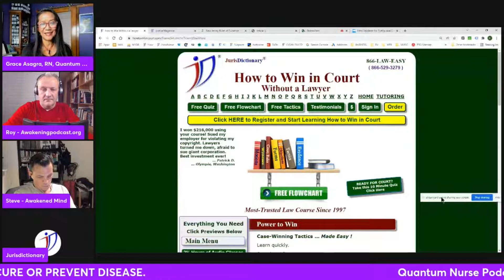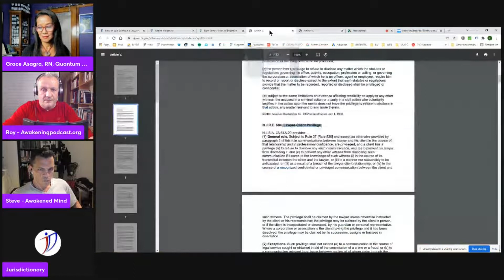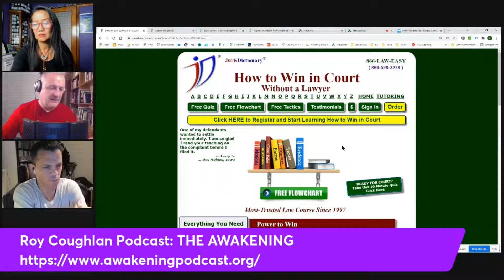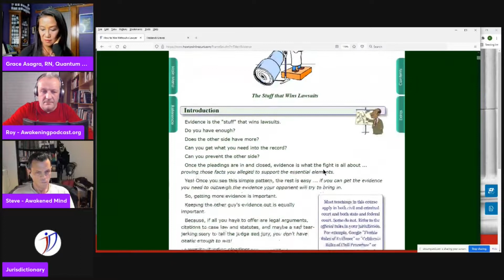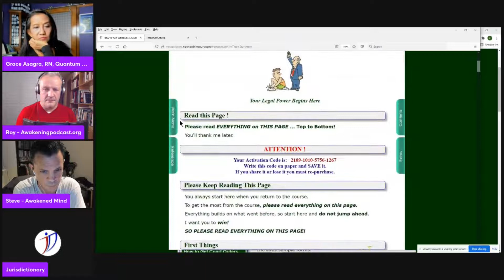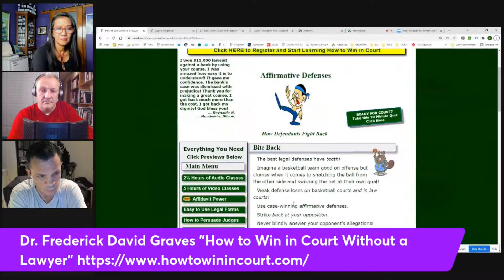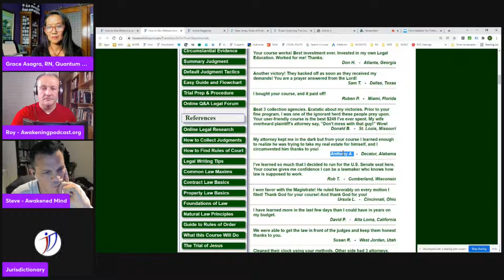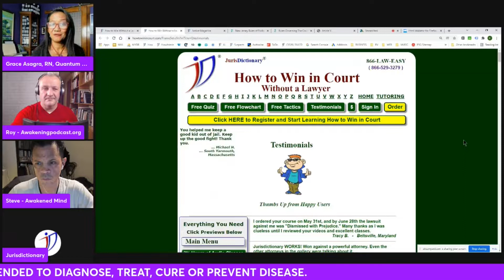#137 - How To Win In Court Without A Lawyer - Dr. Frederick David Graves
Freedom Broadcasters Livestream
Thursday, Dec 23, 2021

Guest: Dr. Frederick David Graves

Topic: How to Win in Court Without a Lawyer

Brief Bio:
About Dr. Frederick David Graves and his mission:
“For the past 35 years I've been an attorney, winning cases by doing what this course will show YOU how to do - step-by-step, quick & easy!
I was 39 when I started law school. Before that I worked as a carpenter, fisherman, boat builder, and any odd jobs I could get. In those days, if I had legal problems, I was like 4 out of 5 of you. I could not afford to hire a lawyer.
So, I became one in 1986, passing the bar and very soon discovering how truly easy it is to use the rules of court to win cases for my clients. But, I wanted to help more people than just my clients.
In 1997 I started this online course to help everyone who can't afford a lawyer by giving affordable legal know-how and solid confidence to tens of thousands of people for 24 years ... good people who now are winning in court without a lawyer!
Bar number: 558583.
My wife Kathryn and I want you to know how to secure your legal rights without the crippling expense and risky uncertainty of hiring a lawyer who may or may not fight for you but certainly will want to be paid!
I've won in state and federal courts by applying the same tools, tactics, and simple procedures explained in this legal self-help course that anyone can afford and learn!”

What we Discussed:
- Why a Dr became a Lawyer
- You have Power to Change the World
- Does it Cover UCC and Common Law
- What is Included in the Course
- Rules of Procedure V's Rules of Evidence
- Affidavits
- Blacks Laws Dictionary
and more

Interview Council
Grace Asagra, RN MA
Podcast: Quantum Nurse: Out of the Rabbit Hole from Stress to Bless

Roy Coughlan
Podcast: AWAKENING